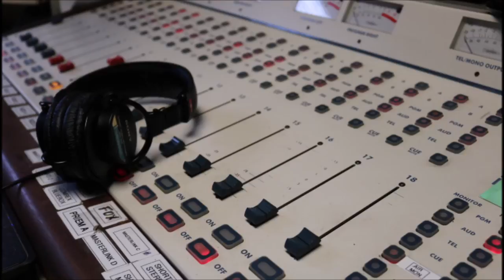Ryan Nobles on 2019 Mets and Mueller Report findings